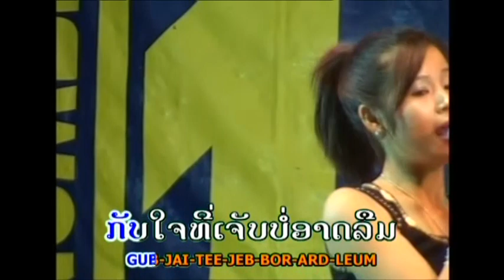ຄອຍ ຜົນງານການສະແດງສົດ ແຂກ Lzone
ແຂກ L-zone Live